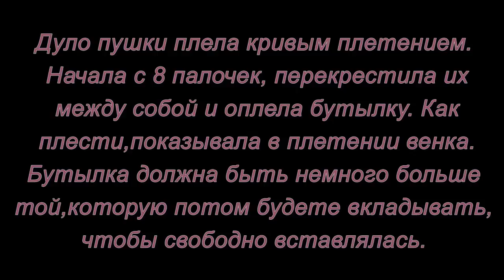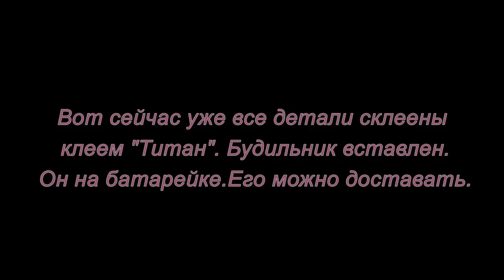Плетение из газетных трубочек. Царь-пушка. Мастер-класс.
Оригинальный подарок можно сделать из газетных трубочек - часы и подставка для бутылки вина или шампанского. Смотрите мастер-класс и творите!